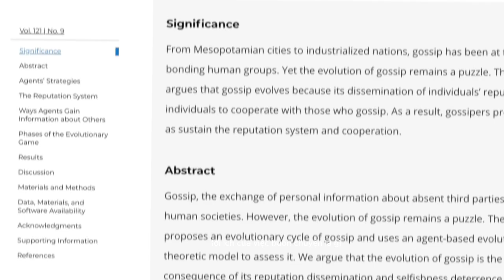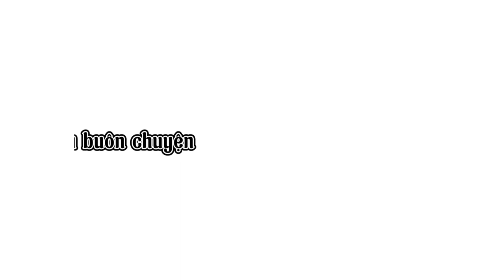Buôn Chuyện - Lợi Hay Hại? Sự Thật Bất Ngờ Về Bản Năng Tiến Hóa Của Con Người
2livesimple means to live a simple life.